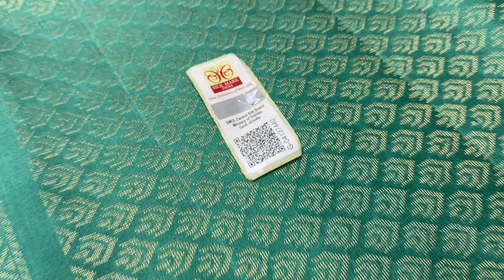Double warp border less pure silk sarees | soft silk sarees | Varnaa soft silk sarees 01/7/23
BORDERLESS PURE SOFT SILK  SAREES  HANDLOOM MADE @ 6300/-

Handloom made  | PURE SILK  | DOUBLE WARP | cash on delivery |  Light Weight | International shipping | free doorstep delivery in India

Varnaa
11/137c, cheran nagar,
Annur Road
Sirumugai ,
Coimbatore dt.
Tamil nadu